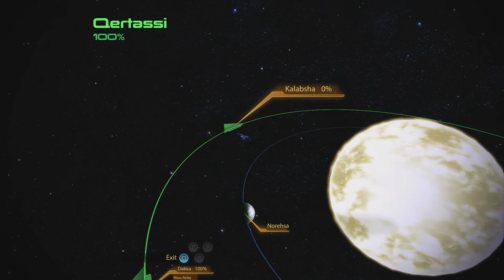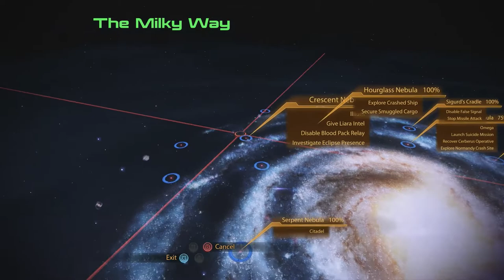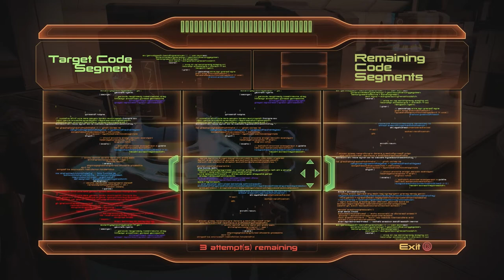Mass Effect 2 Legendary Edition [Part 72]: Cleaning Up for Liara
Alright we are almost to the suicide mission! We get 100% on the system visit logs (I read all the entries but you guys dont have to!) and we run to Illium to get some upgrades and touch base with Liara!